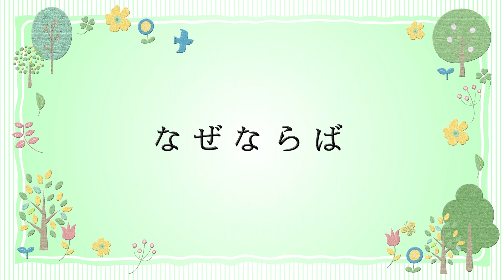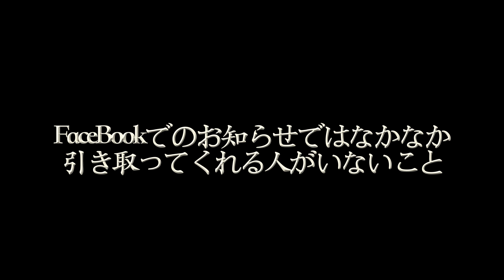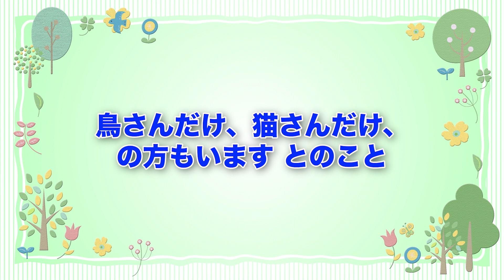【ペット業界の闇を暴露！】ある鳥保護施設の裏事情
ペットは犬猫だけじゃない！
鳥を飼われている方も多いのに病院や保護施設は圧倒的に犬猫ばかり。
今回は神奈川県藤沢市の「ことりのおうち」にて、今年の2月（更新遅い！）にペット業界（鳥）の表に出てこない話や保護施設の苦労話など色々聞いてきました！
裏事情といっても、まだまだほんの一部でしょうけど、ちょっとでも情報を共有したいと思い、この動画を作成しました。
チラッチラっと謎の子も登場します！